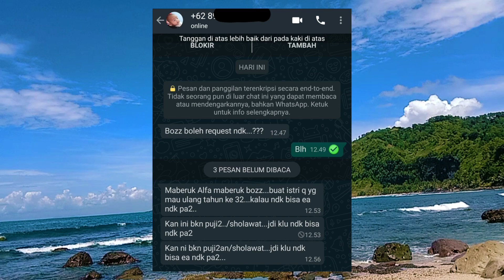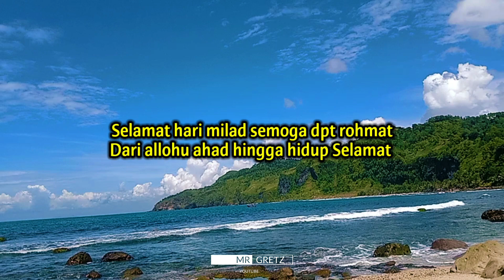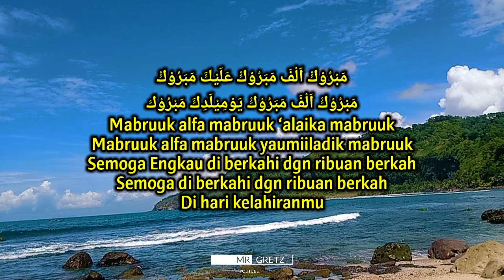MABRUK ALFA MABRUK (مَبْرُوْكْ اَلْفَ مَبَرُوْكْ) Lirik Dan Artinya Indonesia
مَبْرُوْكْ اَلْفَ مَبَرُوْكْ عَلَيْكَ مَبَرُوْكْ مَبْرُوْكْ اَلْفَ مَبَرُوْكْ يَوْمِيْلَدِكَ مَبْرُوْك

Mabruuk alfa mabruuk ‘alaika mabruuk
Mabruuk alfa mabruuk yaumiiladik mabruuk
Semoga Engkau di berkahi dgn ribuan berkah
Semoga di berkahi dgn ribuan berkah
Di hari kelahiranmu

Selamat hari milad semoga dpt rohmat
Dari allohu ahad hingga hidup Selamat

Selamat ulang tahun semoga berkah turun
Dari alloh Pengampun sehingga hdp rukun

Amin amin amin ya robbal 'alamin

📹 Record : Video Drone Footage Cinamatic By Dji Mavic Air 2, Camera DSLR SONY DSC HX350
📱 Editor : Android Samsung Galaxy S10+
🏡 Lokasi : Pantai Menganti Logending Ayah Kota Kebumen Jawa Tengah Indonesia 2020